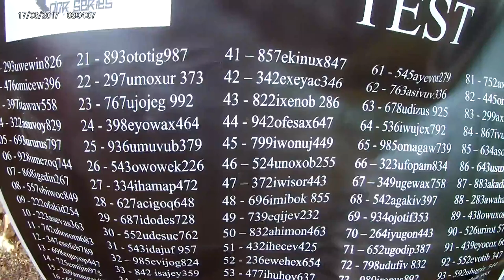IRON CROSS RUN STRONG EDITION 30/09/2018 PALO DEL COLLE PART 19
IRON CROSS RUN STRONG EDITION 30/09/2018 PALO DEL COlle (BA) . BELLISSIMA ESPERIENZA FUORI DAGLI SCHEMI! BE IRON ALWAYS!